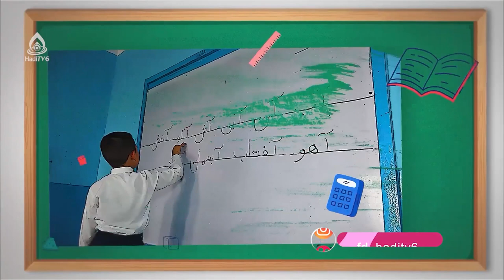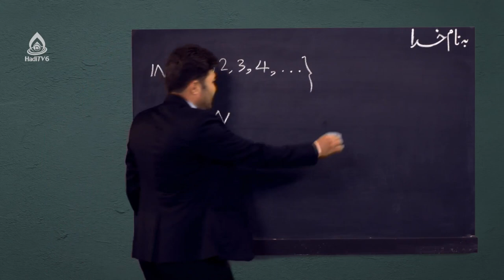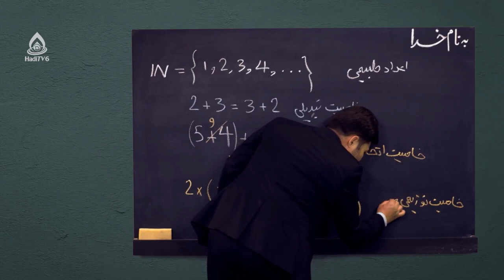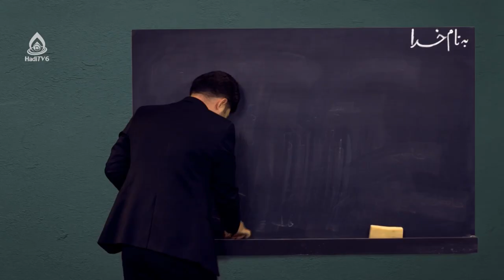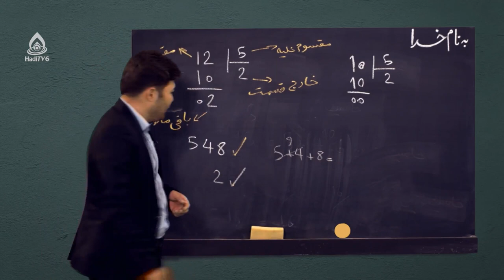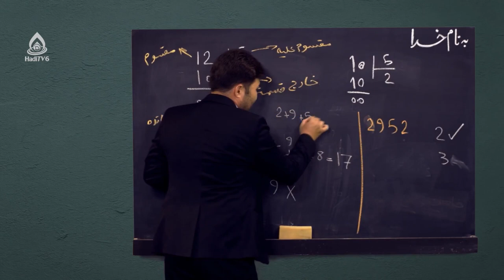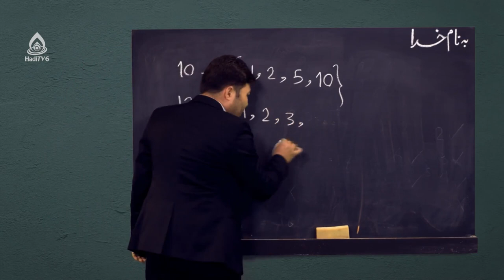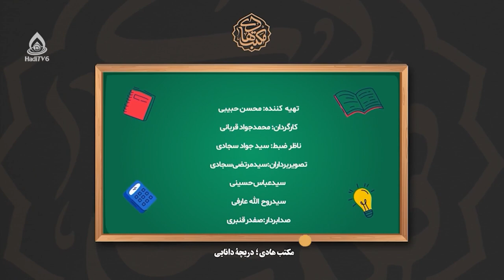کتاب ریاضی صنف هفتم، درس پنجم (اعداد طبیعی)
اهداف درس: معرفی اعداد طبیعی، قابلیت های اعداد طبیعی، تجزیه، اعداد اولیه و مرکب